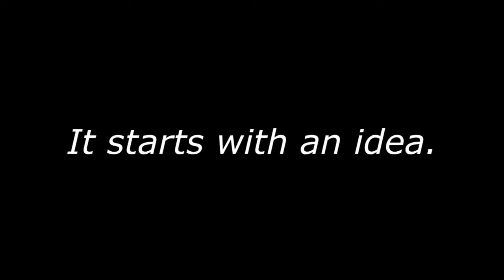UEW Friday Night Frenzy Episode 2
*Insert description that makes you want to watch the show here*